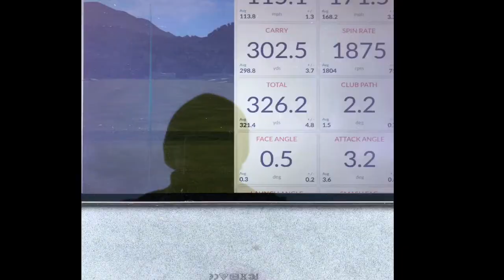Golf Speed Isn’t Free - Super Speed Concept Plus Alternative